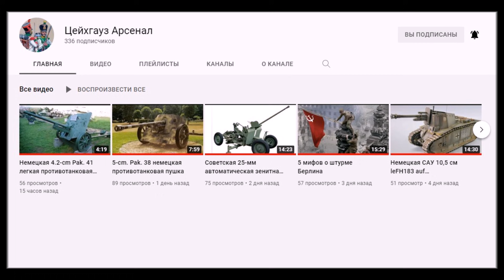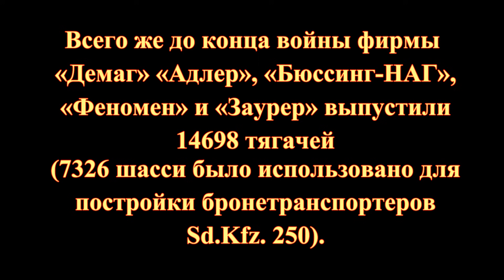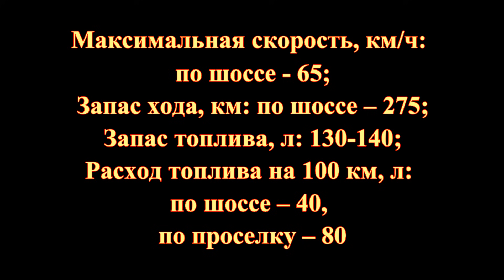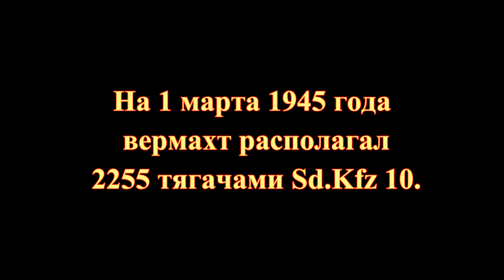Немецкий полугусеничный артиллерийский тягач Sd.Kfz.10